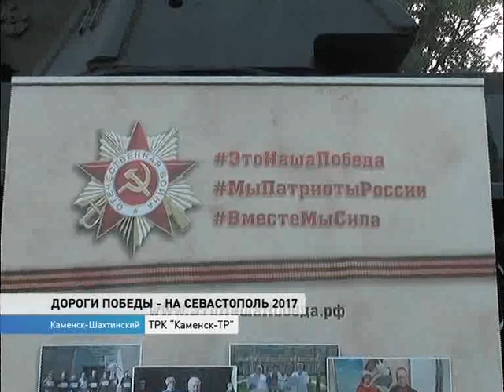Байкеры "Ночные волки" приехали в Каменск-Шахтинский